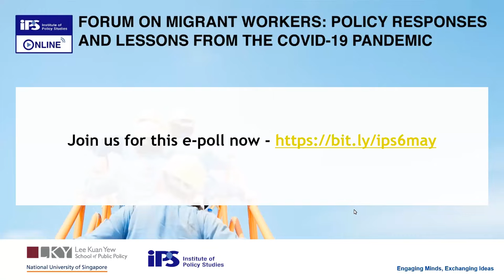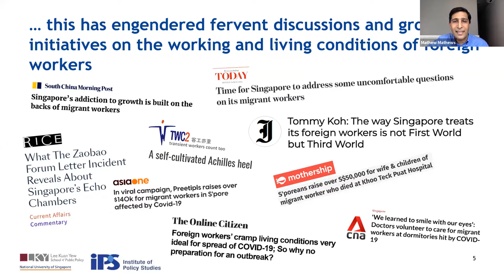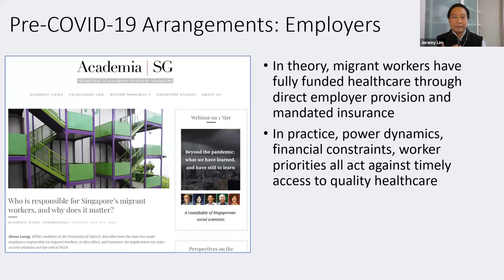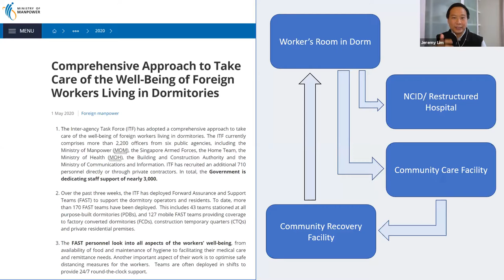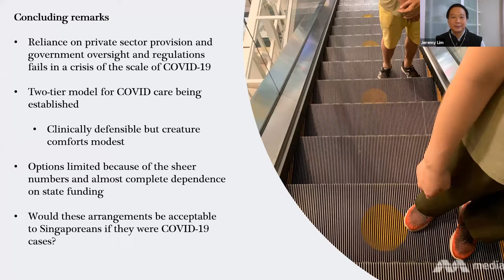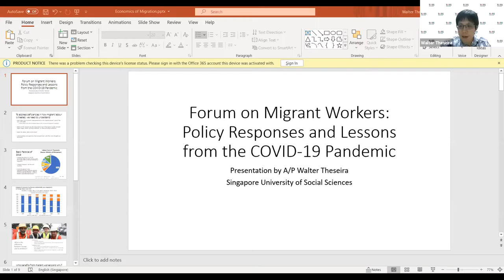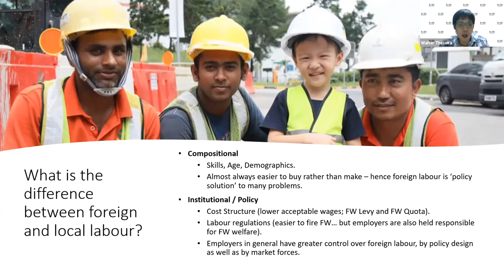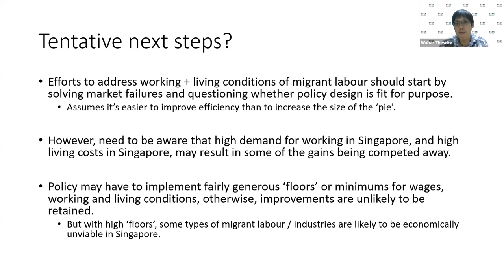IPS Online Forum on Migrant Workers: Policy Responses and Lessons from the COVID-19 Pandemic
How has Covid-19 affected Singapore’s migrant worker community? Watch the recordings to find out more.

2:06 min
Moderator
Dr Mathew Mathews
Senior Research Fellow &
Head, Social Lab

9:38 min
Speaker
Associate Professor Jeremy Lim
Co-Director of Global Health
Saw Swee Hock School of Public Health

19:33 min
Speaker
Mr Bernard Menon
Executive Director
Migrant Workers’ Centre

28:54 min
Speaker
Associate Professor Walter Theseira
School of Business
Singapore University of Social Sciences
and
Nominated Member of Parliament

39:04 min
Discussion